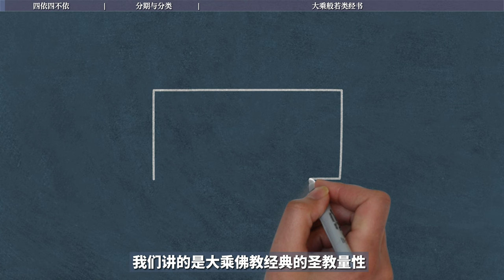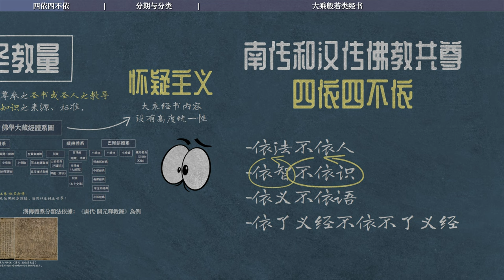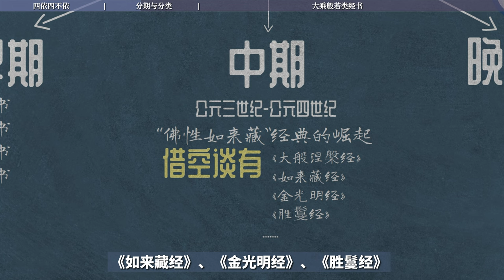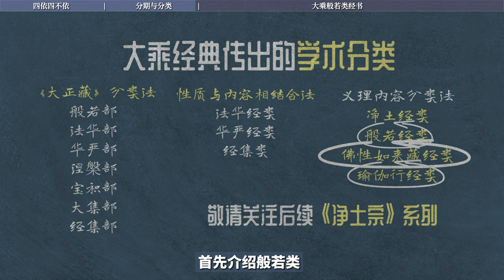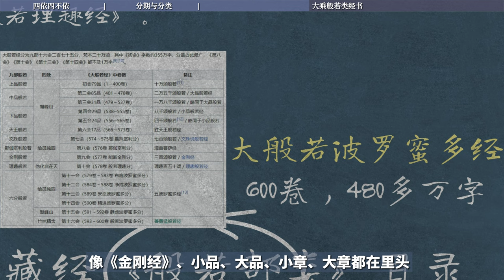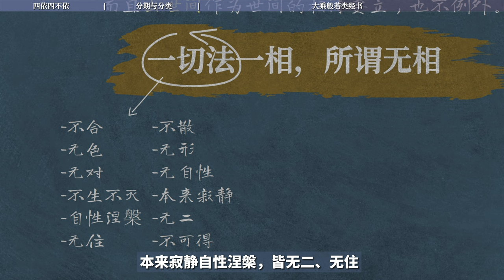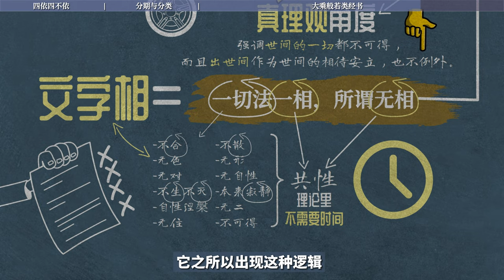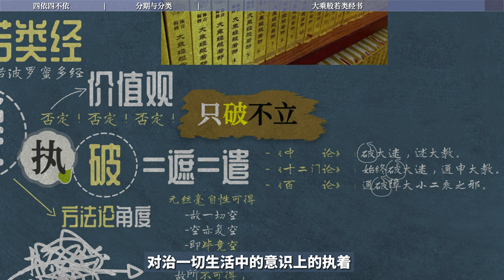大乘经书及般若经是如何兴起的？一切法一相｜统摄空有｜借空谈有｜四依四不依｜般若类经书｜大乘经学术分期｜谈空破执｜般若经分类｜无相｜文字相见｜只破不立｜三论｜佛经流通分 【06/13印度大乘佛教史】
大乘般若类经统称般若经，是摩诃般若波罗蜜多经的简称，后世流传的般若经类种类极多，跨度也很大。从最早期，到后来瑜伽行教，以至于大乘的密教时期，般若类经都有，包括后面还有《俱舍论》。在大乘经藏中，就形成了专门的一大部经书，这一大部叫做般若部。它基本上就是大乘思想的基石和核心。